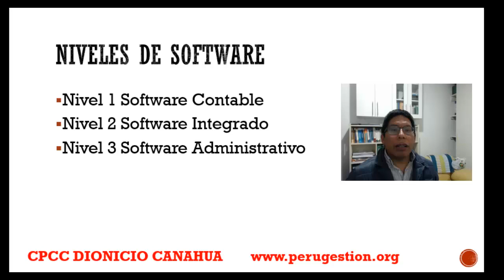Niveles de Software "Contable" en tu organización